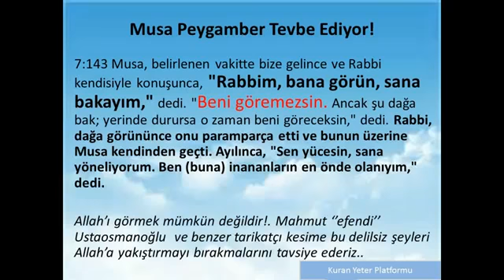Mahmut Ustaosmanoğlu Allah ı GÖRDÜM Diyerek Yalan söylüyor